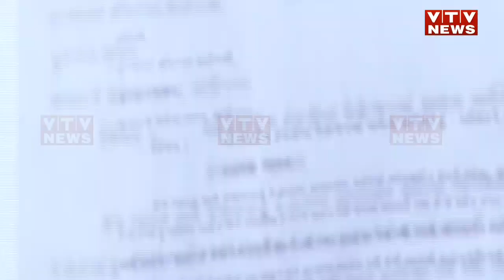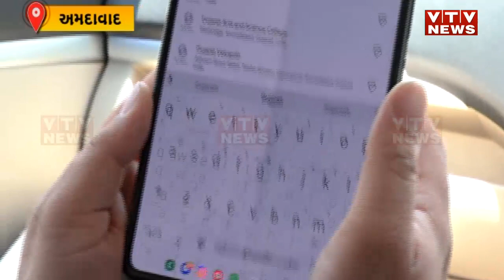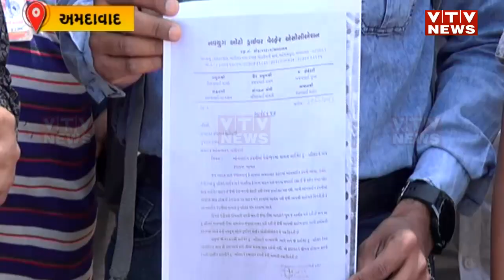ઓનલાઇન બુકિંગમાં રિક્ષા અને ટેક્સીકાર કરતા લગભગ અડધા ભાડામાં મળે છે, રિક્ષાચાલકોની રોજીરોટી પર સંકટ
હાલ અમદાવાદ સહીત રાજ્યના અનેક શહેરોમાં બાઈક ટેક્સી સર્વિસની શરૂઆત થઇ છે. જેમાં કોઈપણ નાગરિક આંગળીના ટેરવે બાઈક ઓનલાઇન બુક કરાવી શકે છે.. જેમાં સામાન્ય રિક્ષા અને ટેક્સીકાર કરતા લગભગ અડધા ભાડામાં ટ્રીપ મળે છે, પરંતુ તેના કારણે રિક્ષાચાલકોની રોજીરોટી પર સંકટ ઊભું થયું છે...શું કહેવું છે રિક્ષાચાલકોનું જોઈએ